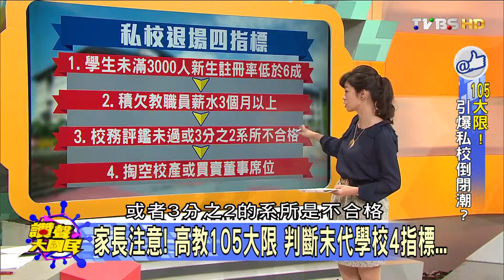"虎年海嘯"來襲!105大限 台灣高教末日近? 讚聲大國民 20151112 (4/4)